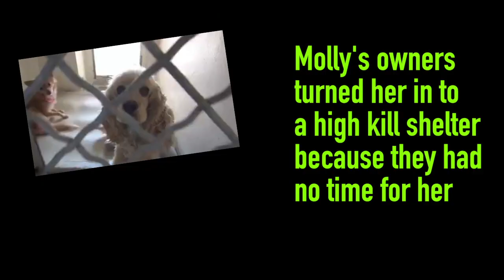Meet Molly from the Carson Shelter!